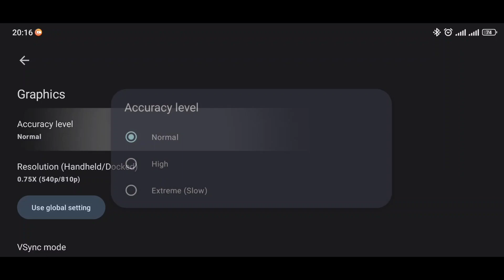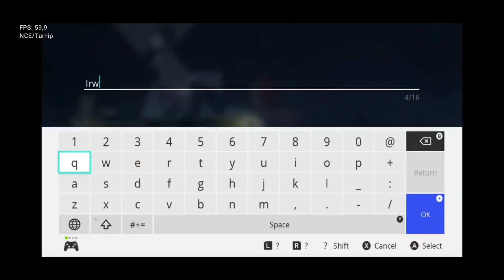Yuzu Emulator NCE 230 | Assassin Creed The Rebel Collection | DLC Rogue Game Test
Yuzu Emulator NCE v230
Assassin Creed The Rebel Collection
Dlc Rogue